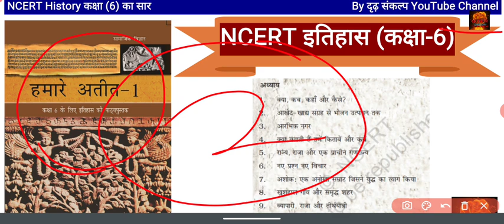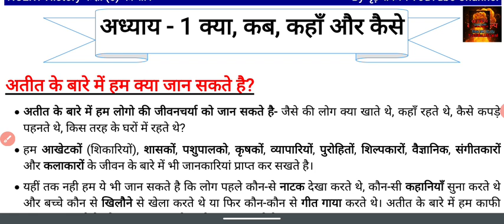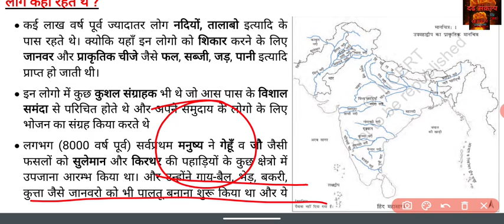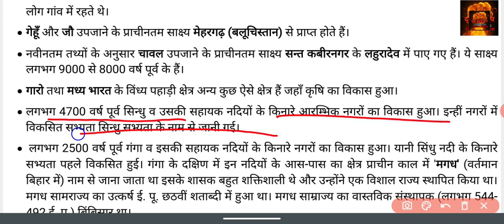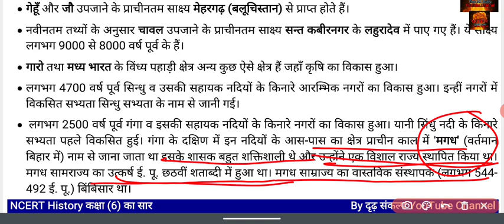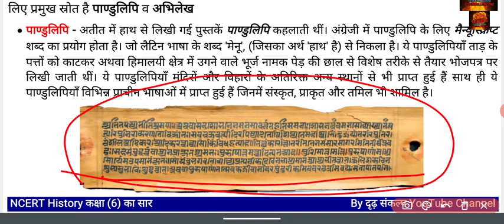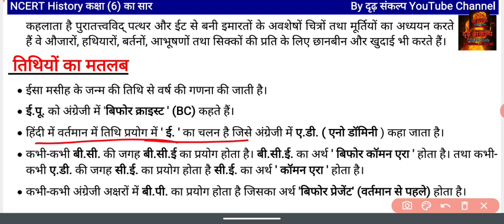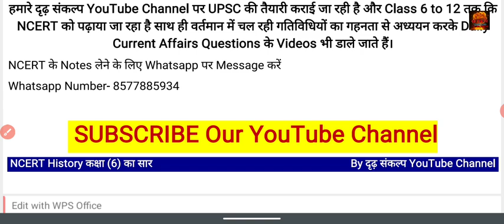L1 Class 6 NCERT History Chapter 1 Summary in Hindi | NCERT Special Course in Hindi By दृढ़ संकल्प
Class 6 NCERT History Chapter 1 क्या, कब, कहाँ और कैसे Summary/Solution in Hindi | NCERT Special Course in Hindi By दृढ़ संकल्प

Notes k liye Whatsapp Pr Message kre